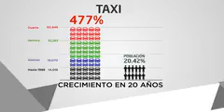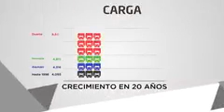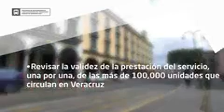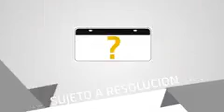"Con orden en el Transporte Público, mejoraremos el servicio y contribuiremos a reducir los delitos"